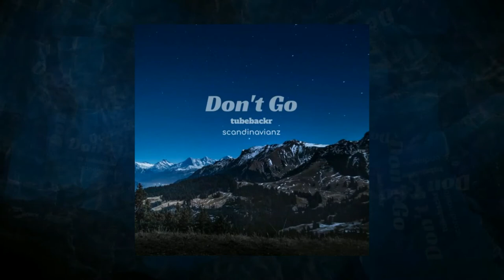Scandinavianz & tubebackr - Don't go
You are free to use the music in your monetized UGC (User Generated Content) on social media. but you must give the artists appropriate credit.

About Scandinavianz:-
Scandinavianz are finnish - swedish dj & producer duo. Coming from the northern parts of Europe, they are creators of electronic music with exotic elements. Their songs often contain happy melodies using tropical instruments such as marimba and saxs. Having started in early 2018 their music started to be used by well-known bloggers and vloggers and got widely spread all around the world. All this sudden minor success, made them hugely popular among social platforms. By combining a network of friends and travel-vloggers all around the world, Scandinavianz are set for breakthrough as they constantly provide their networks with uncopyrighted tropical and chill vlog music.